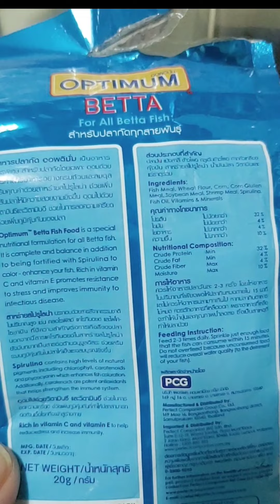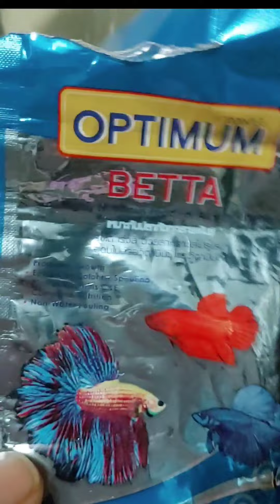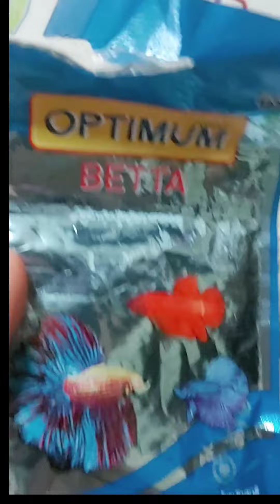MY NEW PET BETTA FISH!!! A.K.A FIGHTING FISH || AYAH'S FANTASY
The Siamese fighting fish commonly known as the betta., is a freshwater fish native in Southeast Asia.